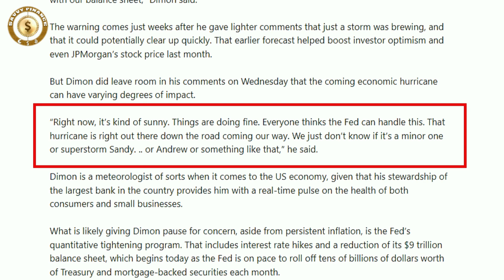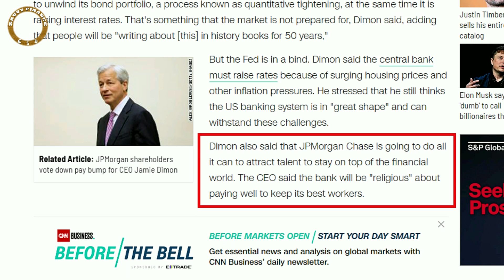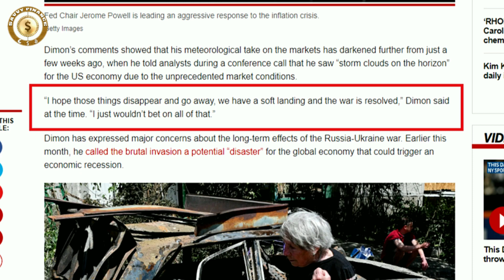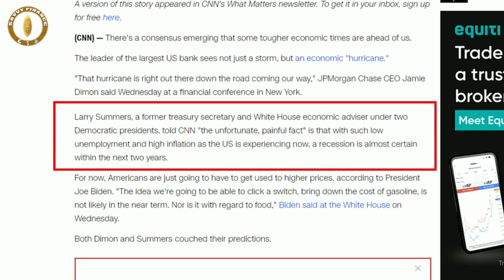Jamie Dimon - Get Ready For an Economic Hurricane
🔥 Signup To Kucoin And get your Welcome Bonus Using Our